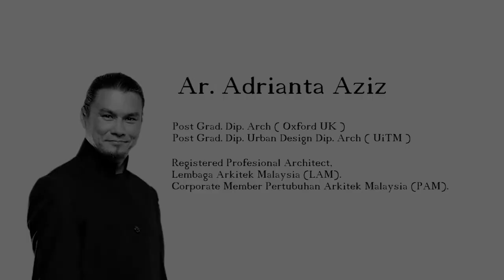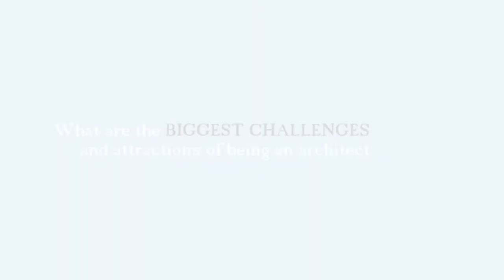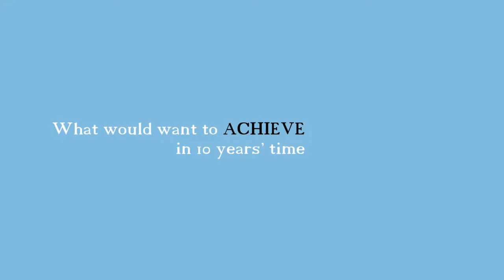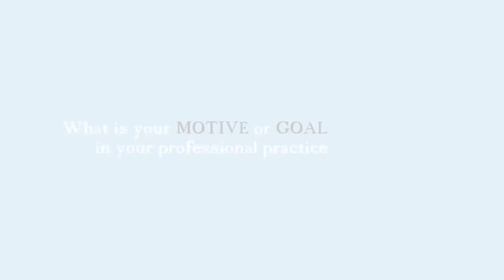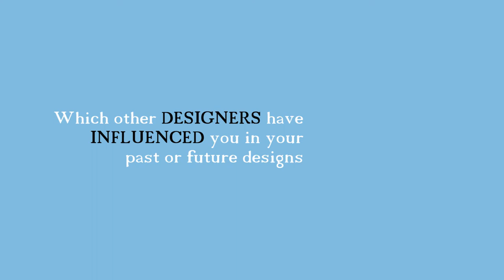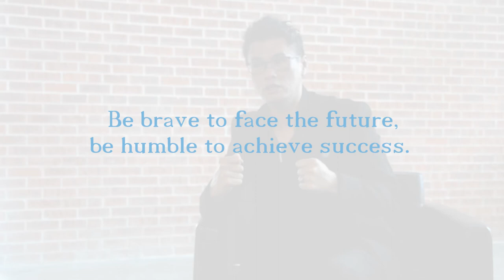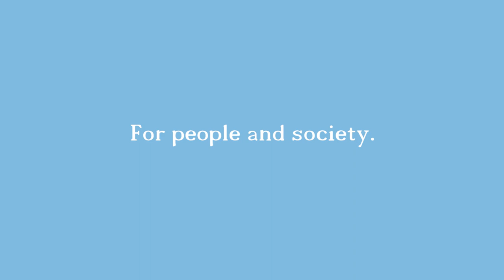Conversation With Architect | Ar. Adrianta Aziz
This is an interview with a Malaysian architect, Ar Adrianta Aziz, which was done in PAM centre, Bangsar.

The purpose of this video is to capture the essence of his design style and presence in Malaysian architecture.